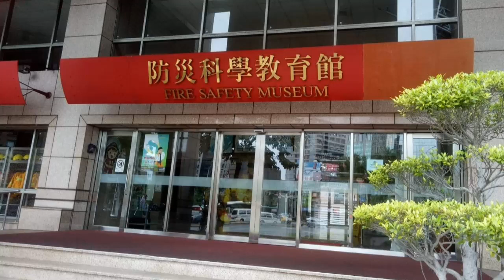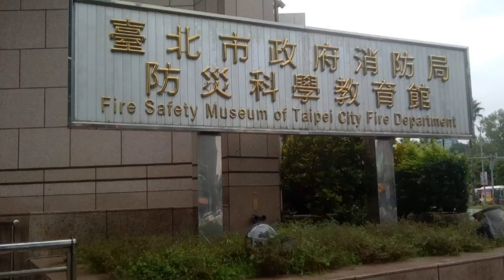FIRE SAFETY MUSEUM-[My Tour and Training ]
The Taipei Fire Safety Museum,teaches about firesafety,in case of a fire, earth quake, typhoon or other type of emergency.There's several interactive activities, such as holding fire hose spraying water, navigating through a maze filled with smoke. And practicing how to stay safe during a mock-earthquake with shaking floor.            LOCATION: NO. 376 SECTION 2,CHENGGONG ROAD, NIEHU DISTRICT TAIPEI CITY, 114.                 OPEN HOURS: 9 A.M.-12 P.M. - 2 P.M.-5 P.M.